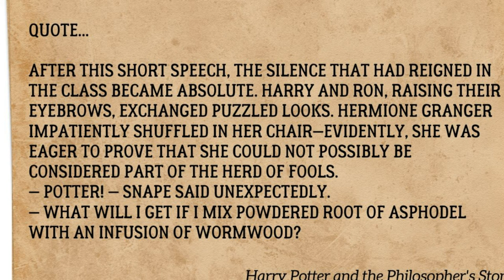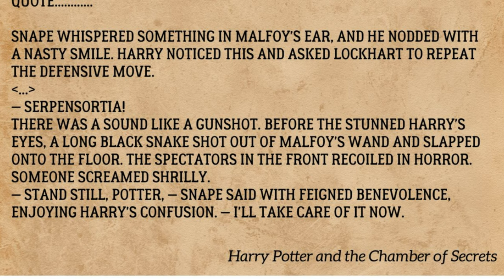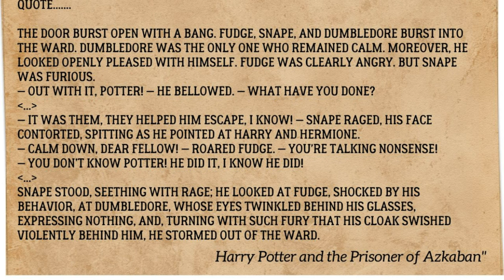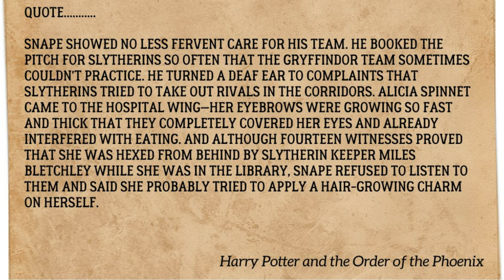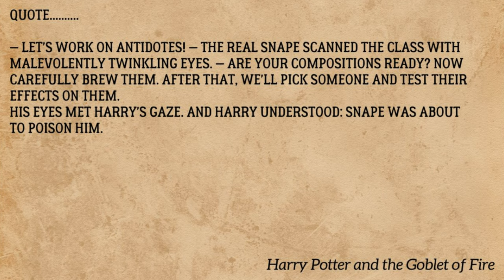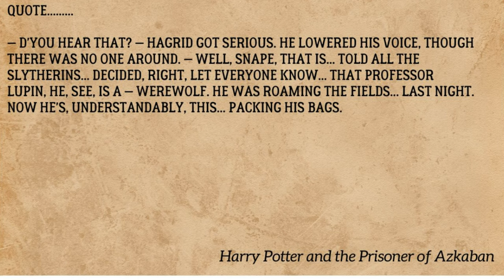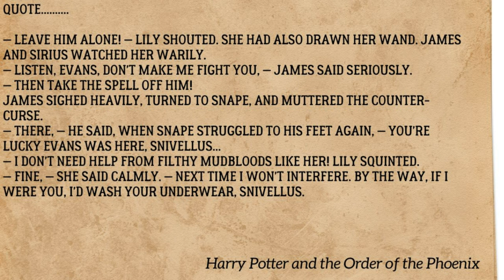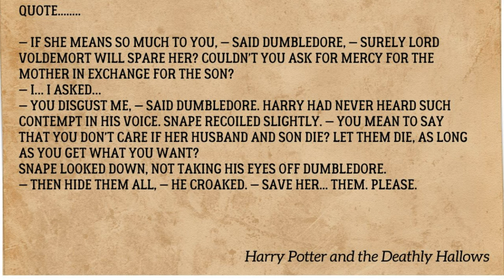Harry Potter: How Films Distorted The Image of Severus Snape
Welcome to the enchanting realm of Harry Potter's World, your ultimate portal to the magic of Hogwarts, the mysteries of the wizarding world, and the adventures of Harry, Hermione, Ron, and their foes.

Dive deep into spellbinding analyses, character deep-dives, magical theories, and hidden secrets behind the beloved series. Whether you're a Gryffindor, Slytherin, Hufflepuff, or Ravenclaw, join us on a magical journey exploring the lore, legends, and legacy of the Harry Potter universe.